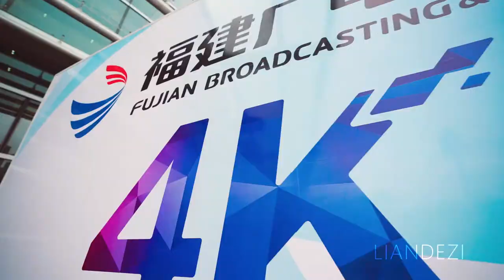VLOG: Sony a7III拍摄福州数字峰会（digital China summit）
Sony a7III+如影s